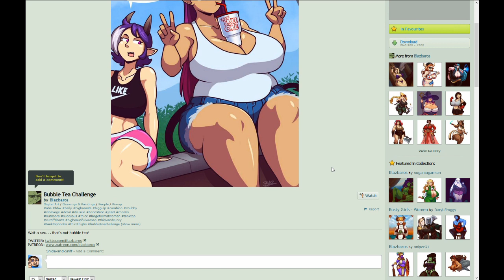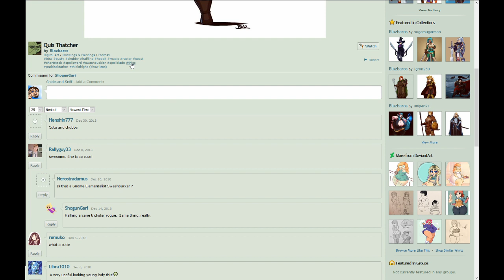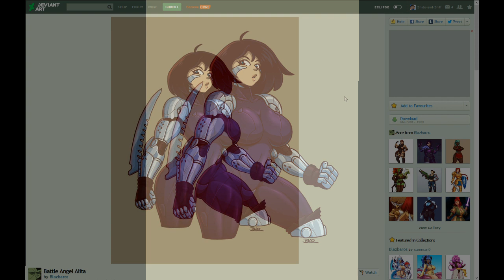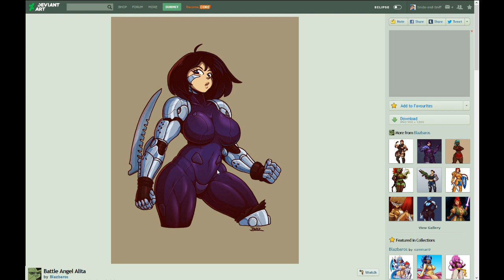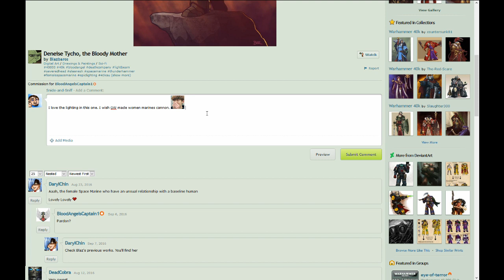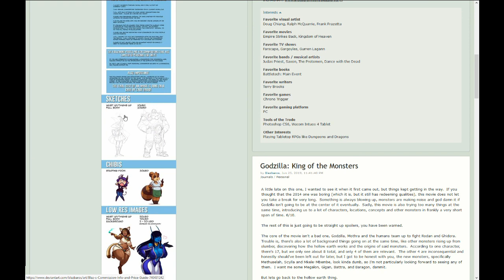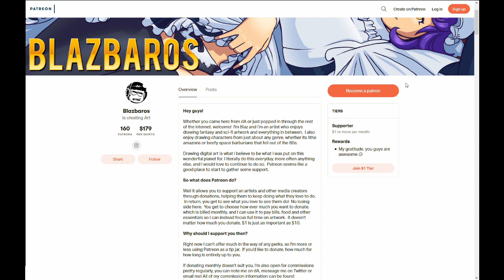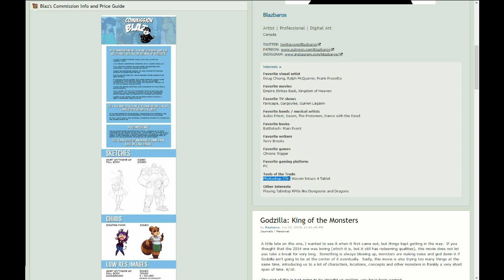Blazbaros (Snide and Sniff Episode 95)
Snide and Sniff take a peek at the legend known as Blazbaros. But what they see is too great even for their fairly robust eyes.